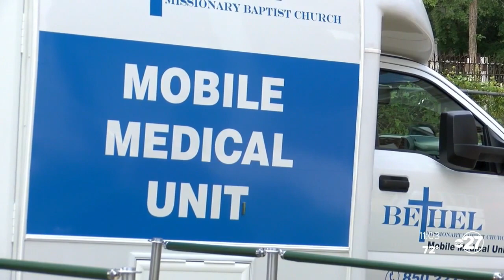Bethel Missionary Baptist Church unveils new Mobile Health Unit